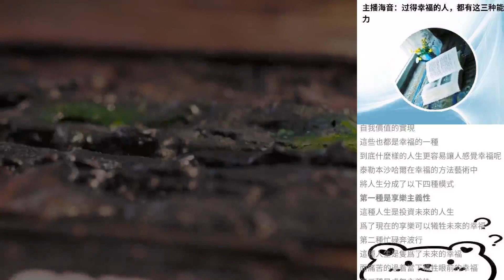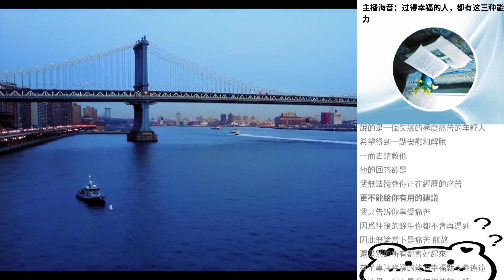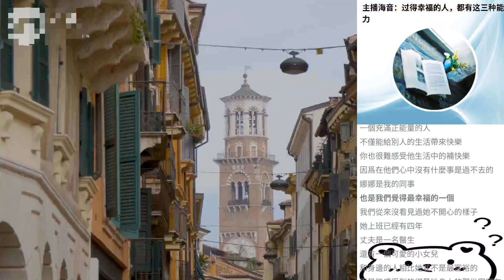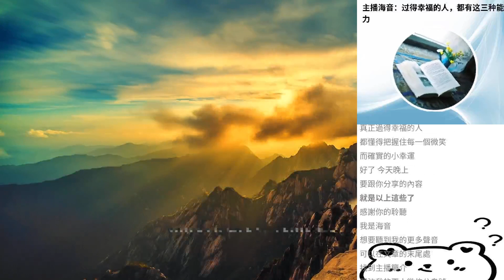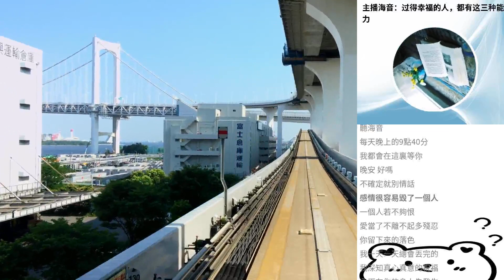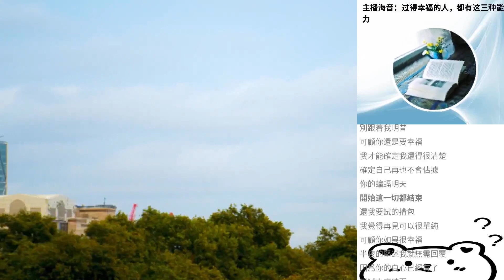主播海音：過得幸福的人，都有這三種能力